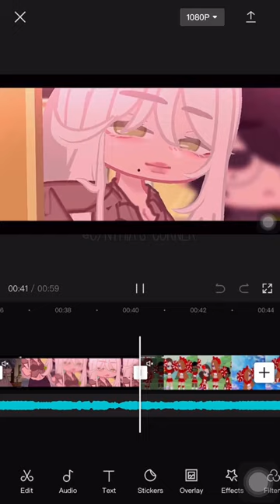Stop gacha heat!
Credits : ( I got all the clips from these YouTubers )
@-Sweet Bunny
@Alpha Tea TwT
@• pastel clouds •
@Gabbie Verse